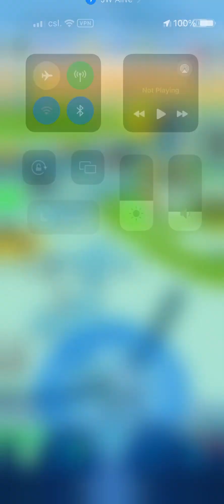Heavy Armor Strike - Stage 1 (Jurassic World Alive)